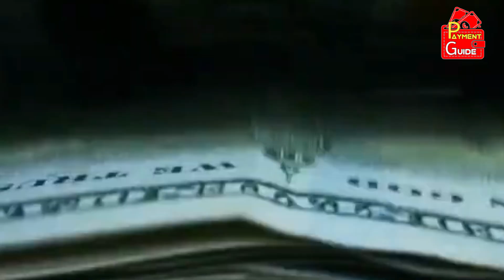Askari Bank Limited All Credit Cards Annual Fee? | Payment Guide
In this video, you will know all the details about the annual fee of Askari Bank Limited all Credit cards.
So, to know all the details watch the video till the end without skipping.